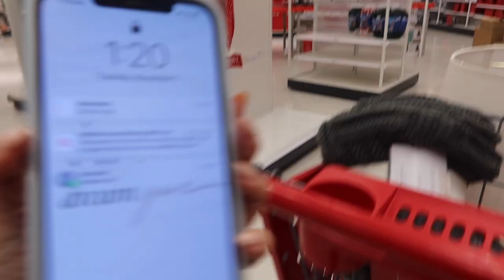November Goals, Dealing with Anxiety, Traget & Starbucks Run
Outfits Details
Legging Link
Nike Link

Target Links
Holiday Candle Almond Croissant
Holiday Candle Balsam Fir
Bathroom Hand Towel